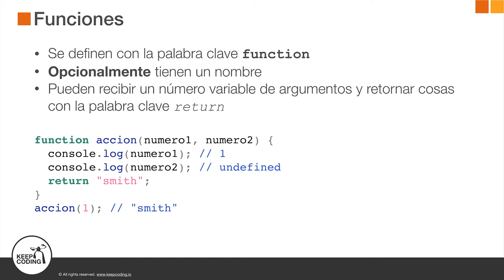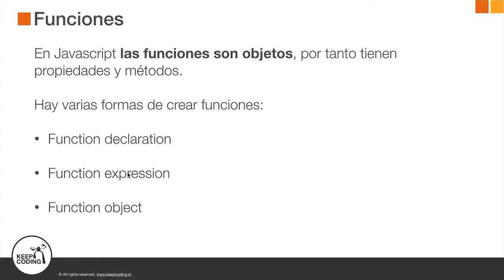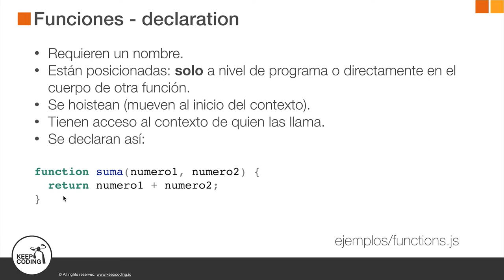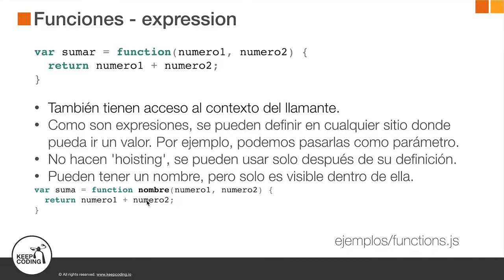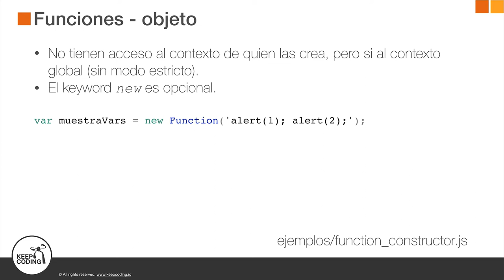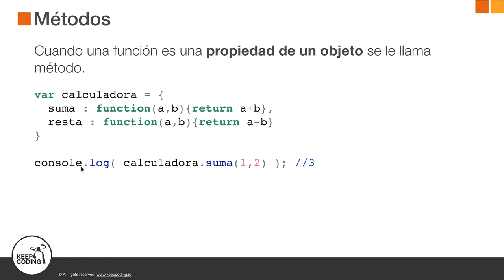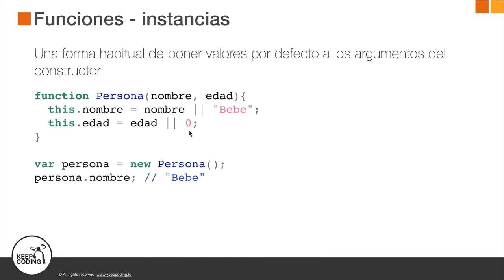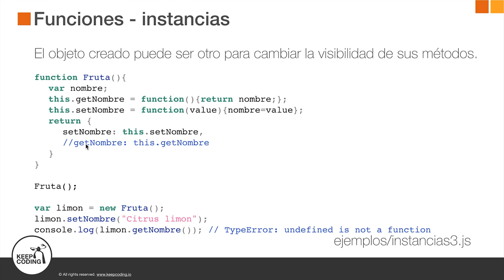¿Qué son las Funciones?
Tendrás todas las herramientas para afrontar el desarrollo de una aplicación moderna. Crear aplicaciones con Express y usar bases de datos MongoDB.